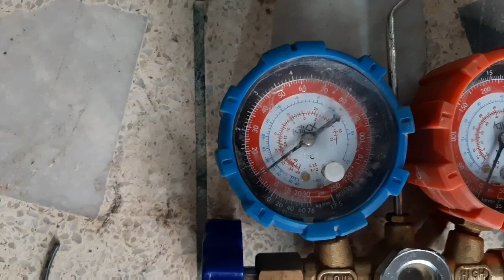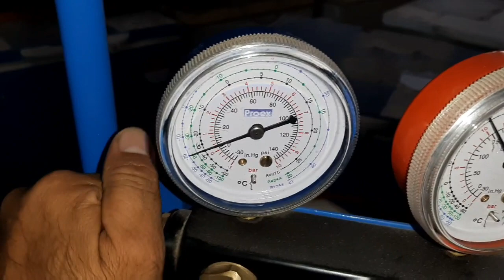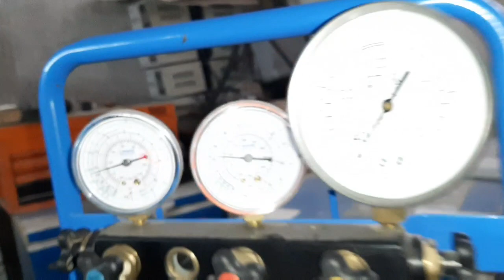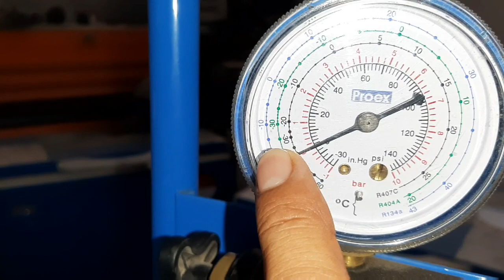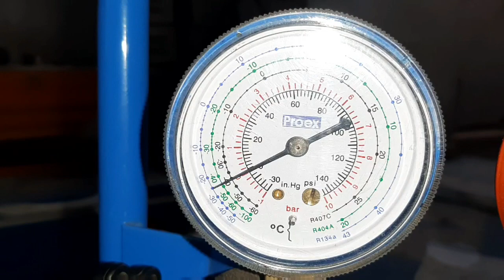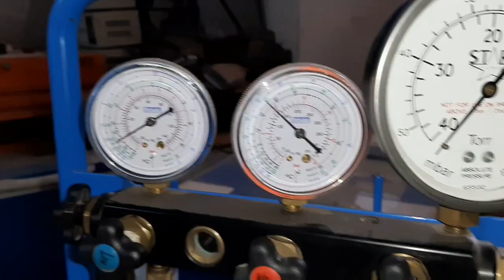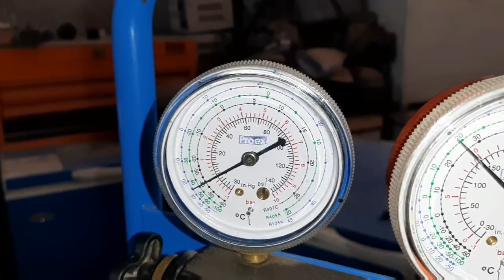डीप फ्रीजर में R134a व R404a का बैक प्रेशर कितना रखें? | R134a pressure chart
Flaring Video 👇🏻

वैक्यूम पंप खरीदने के लिंक 👇🏻

स्क्रू ड्राइव खरीदने के लिंक 👇🏻

नोज प्लायर खरीदने के लिंक 👇🏻

क्लंप मीटर खरीदने के लिंक 👇🏻

पाइप बेंडर खरीदने के लिंक 👇🏻

ट्यूब कटर खरीदने के लिंक 👇🏻

Ln key खरीदने के लिंक 👇🏻

इलेक्ट्रिक टेस्टर खरीदने के लिंक 👇🏻

मानिफॉल्ड प्रैशर गेज खरीदने के लिंक 👇🏻

कैपिलरी कटर खरीदने के लिंक 👇🏻

रेफ्रिजरेशन गोगल्स खरीदने के लिंक 👇🏻

स्क्रू रेंच खरीदने के लिंक 👇🏻

 ब्रेजिंग टॉर्च खरीदने के लिंक 👇🏻

कैपिलरी गेज खरीदने के लिंक 👇🏻

इनर आउटर Reamer खरीदने के लिंक 👇🏻

गैस चार्जिंग निप्पल खरीदने के लिंक 👇🏻

Peanch of plier खरीदने के लिंक 👇🏻

स्पैनर खरीदने के लिंक👇🏻

रेफ्रिजरेंट रिकवरी लॉकिंग प्लायर 👇🏻

ऑल इन वन Swaging पंच खरीदने का लिंक 👇🏻

सब जीरो 7510T टेंपरेचर कंट्रोलर खरीदने के लिंक 👇🏻

Spring Tube Bender खरीदने के लिंक 👇🏻

S-U-B-S-C-R-I-B-E